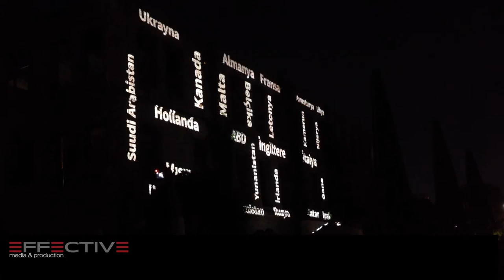ESMA SULTAN YALISI VIDEO MAPPING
Esma Sultan Yalısı Video Mapping
Seval Kablo
Prodüksiyon: Effective
Teknik: Visio Vox